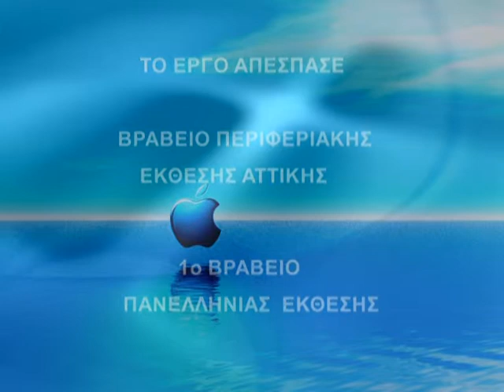ΠΡΟΓΡΑΜΜΑ ΔΑΙΔΑΛΟΣ 2005 SMART HOME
ΠΑΝΕΛΛΗΝΙΟ ΒΡΑΒΕΙΟ ΤΟΥ ΠΡΟΓΡΑΜΜΑΤΟΣ ΔΑΙΔΑΛΟΣ 2005
1 ΤΕΕ ΠΕΡΑΜΑΤΟΣ